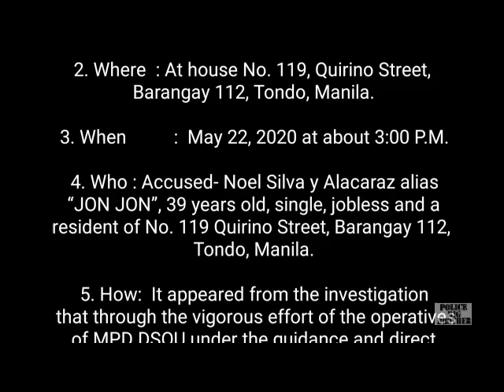EX-MTPB ENFORCER ARESTADO SA BISA NG WARRANT OF ARREST!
MPD DSOU serving of WARRANT OF ARREST for USURAPTION OF AUTHORITY.

1. What      : Arrested person by Virtue of Warrant of Arrest for violation of Article 177 of the Revised Penal Code (Usurpation of Authority) with Criminal Case R-MNL-19-02037-CR issued by Honorable Judge JOEL A. LUCASAN of RTC Branch 27, Manila dated JULY 30, 2019.

 2. Where         : At house No. 119, Quirino Street, Barangay 112, Tondo, Manila.

 3. When          :  May 22, 2020 at about 3:00 P.M.

 4. Who        : Accused- Noel Silva y Alacaraz alias “JON JON”, 39 years old, single, jobless and a resident of No. 119 Quirino Street, Barangay 112, Tondo, Manila.

 5. How        :  It appeared from the investigation that through the vigorous effort of the operatives of this Unit under the guidance and direct supervision of the undersigned in the manhunt of wanted persons within AOR, the same resulted in the arrest of the accused by virtue of the aforesaid Warrant of Arrest for the service of sentence in the aforementioned case.

               Pertinent documents are being prepared for the return of the aforementioned Warrant of Arrest to the issuing Court.

MPD DSOU led by PMAJ GILBERT CRUZ.